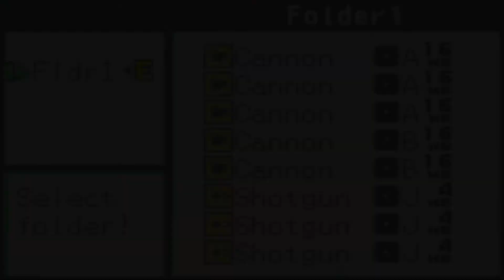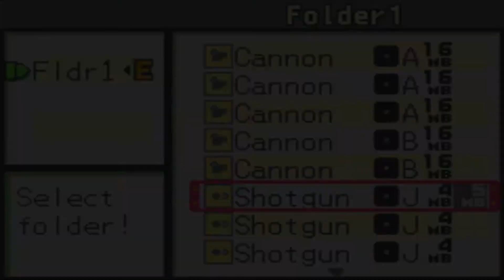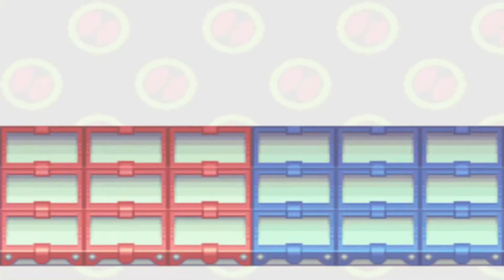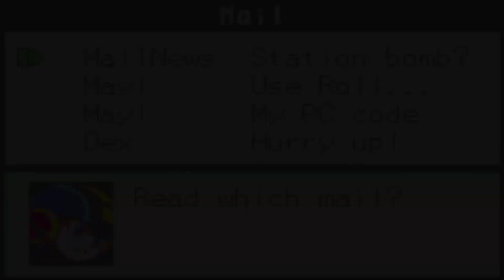NSFW This Is NOT A Children's Game!!! - Let's Play Megaman Battle Network 2 - Part 3